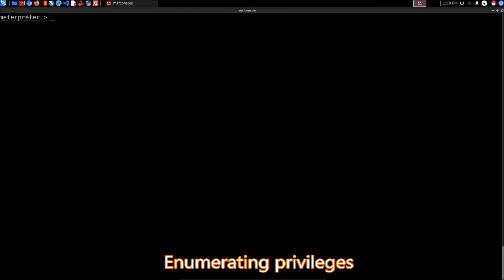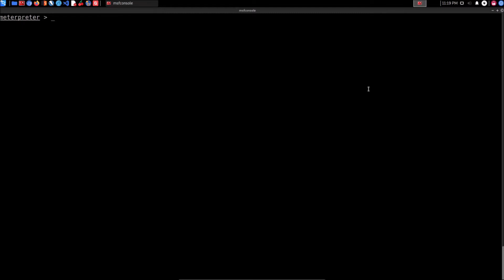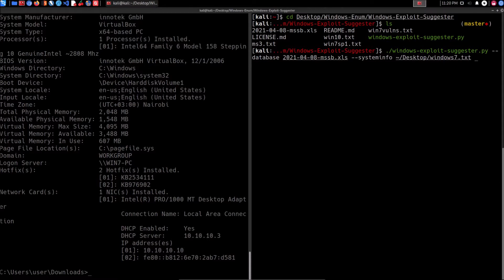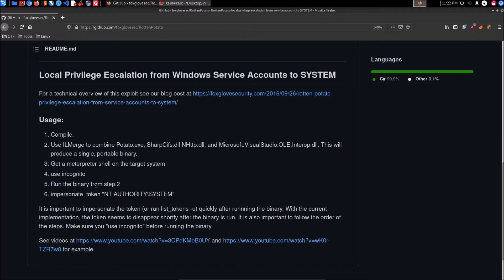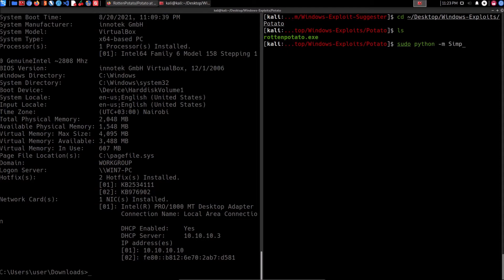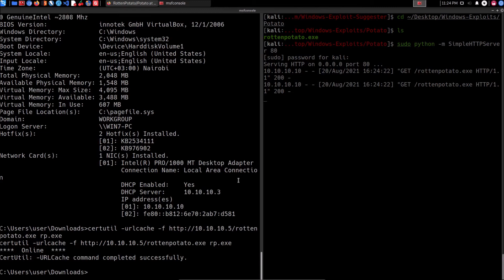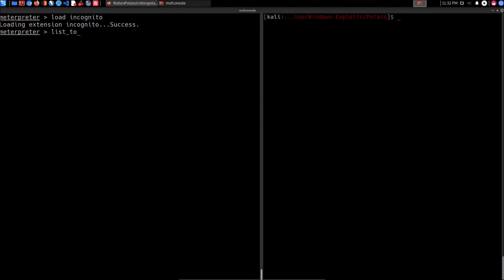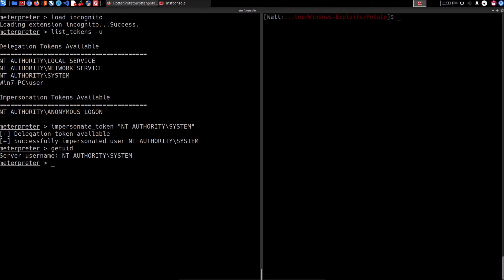Privilege Escalation Techniques | 6. Impersonation Attacks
This is the “Code in Action” video for chapter 6 of Privilege Escalation Techniques by Alexis Ahmed, published by Packt. It includes the following topics:
00:11 Enumerating privileges
02:29 Escalating privileges via a Potato attack
:Privilege escalation is a crucial step in the exploitation life cycle of a penetration tester. It helps penetration testers to set up persistence and facilitates lateral movement. This book is one-of-a-kind as it covers a range of privilege escalation techniques and tools for both Windows and Linux systems.

Video created by Alexis Ahmed